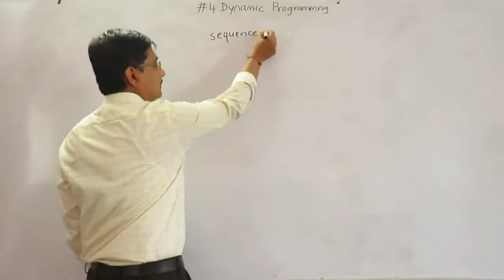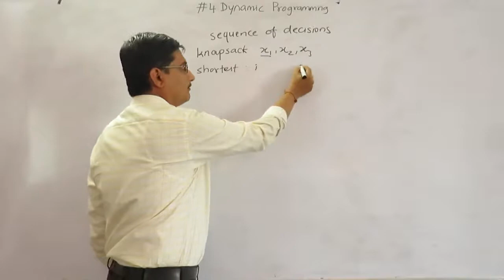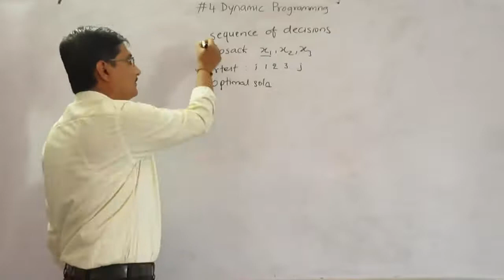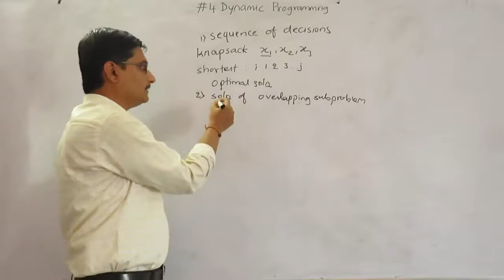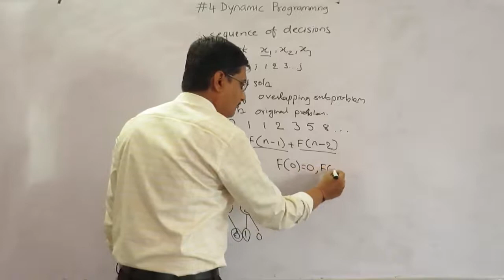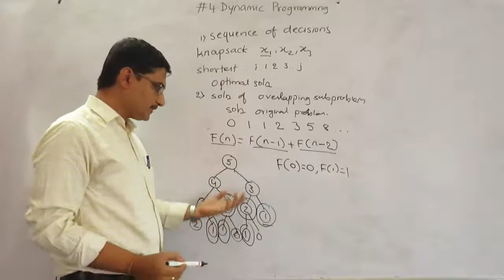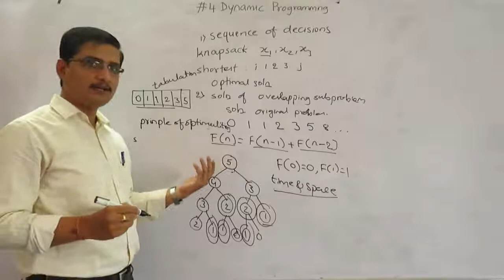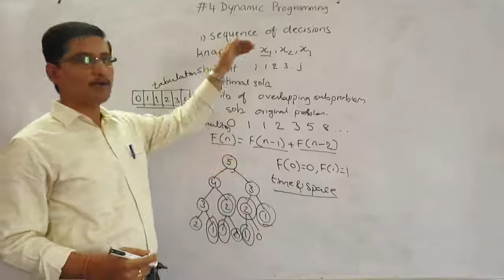4 Dynamic Programming Introduction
This video is published during Corona lockdown to help the students to study from home.
Reference Books - Computer Algorithms by Horowitz, Sahani, Rajasekaran and The Design and Analysis of Algorithms by Levitin.
# SKSVMACET # Naveen Kulkarni